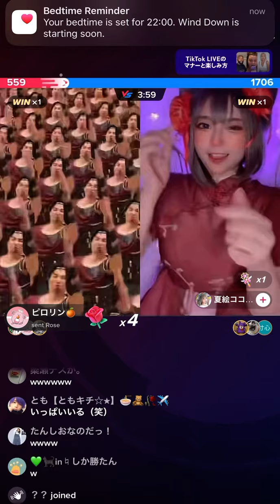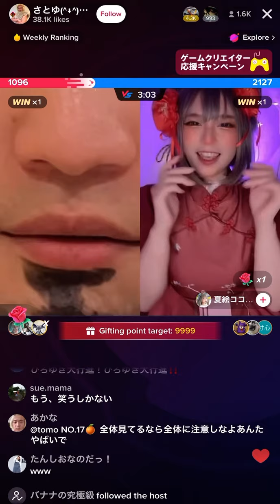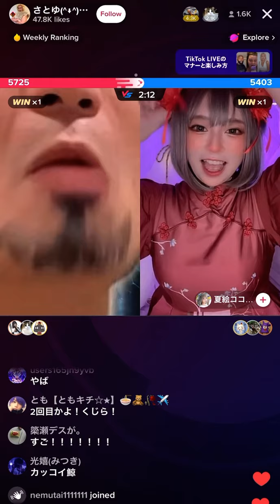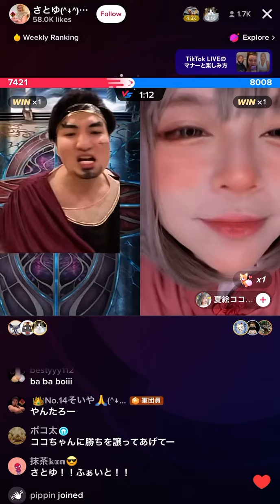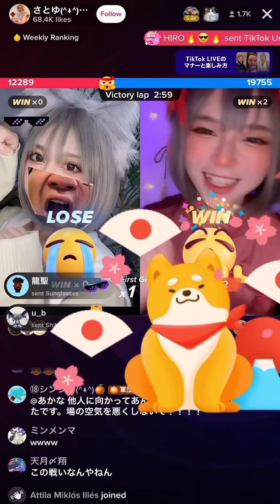【さとゆ】夏絵コココラボ配信